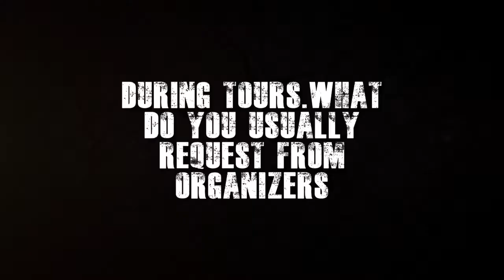FUELED BY FIRE | Interview with Carlos Gutierrez | THRASH METAL FROM U.S.A.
Other ways to support the bands and help this channel grow:
🔗 Share with your Metal friends
📝 Write your comments, thoughts and reactions
📺 Watch on 4K Video settings
🎧 Use Headphones for BEST Audio experience

Watch our interview with Carlos Gutierrez as he shares Fueled by Fire updates, song writing process, opening for Slayer and Iron Maiden, Hellfest and Keep It True festivals, , and more.

FUELED BY FIRE is a Thrash Metal band from USA.

BLADE KILLER is a Heavy Metal band from USA.

Interview done June 13, 2021

ORDER MERCHANDISE NOW!